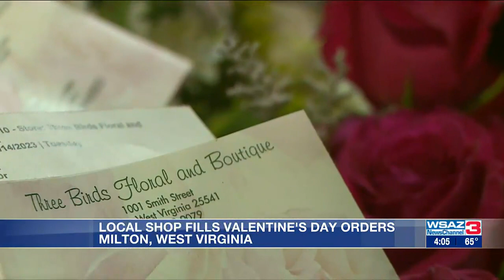Local shop fills Valentine's Day orders